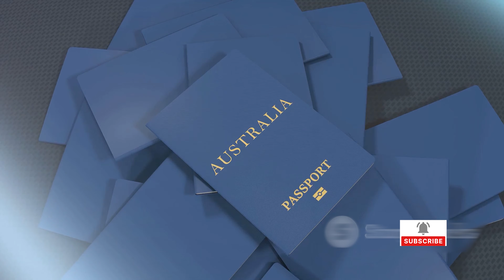Untold Australia Cracking the Code: 5 Unseen Australian Marvels!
Join us as we uncover five lesser-known facts about Australia, illuminating the country's unique aspects! From its intriguing wildlife to its rich cultural history, this video dives deep into Australia's hidden treasures. Discover surprising details about the Great Barrier Reef, kangaroos, Aboriginal heritage, and more. Whether you're planning a visit or just curious about the Land Down Under, this video is a must-watch!

OUTLINE:

00:00:00 "A Journey Down Under"
00:00:49 It's Big, Really Big"
00:01:15 The Pink Lake"
00:02:01 The World's Oldest Civilization"
00:02:52 The Great Ocean Road"
00:03:23 The Unique Wildlife"

If you have any questions or comments, please leave them down below. We’d love to hear from you!